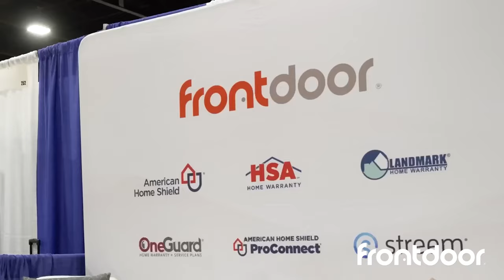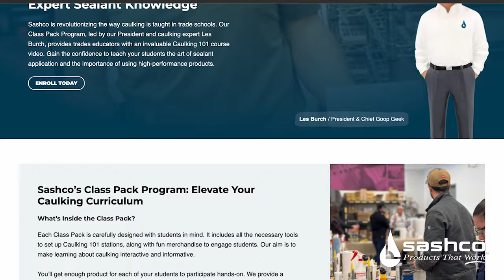Exploring Trade Opportunities: Talking Trades Webinar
We’re excited to invite you to an exclusive webinar hosted by The Build Show! Join us as we dive into career opportunities in the Trades that exist in the construction industry, highlighting various career paths and the gratification from potentially owning your own business

Panel Experts Includes:
1. Matt Risinger: Creator and founder of The Build Show and CEO of Risinger Homes.
2. Lydia Crowder: Second-generation drywall finisher and business owner..
3. Eric Aune: Licensed Master Plumber and mechanical contractor with over 20 years of experience.
4. Zack Dettmore: Founder of Dettmore Home Improvements, committed to uncompromising craftsmanship.
5. CJ Neilson: Founder of CNC Electric in Northern California.

What you’ll learn:
• Advice for how to get into a Trade profession.
• Insider perspectives on mistakes to avoid.
• Personal success stories from Trade pros in Drywall, Electrical, Remodeling and Plumbing trades.
• What to expect when starting out and working your way up.

Craftsmen Go with Sashco! Try out Sashco’s line of sealants with this exclusive sampling offer extended to our Pro viewers.

Huge thanks to our Show sponsors Builders FirstSource, Polyguard, Huber, Rockwool & Viewrail for helping to make these videos possible! These are all trusted companies that Matt has worked with for years and trusts their products in the homes he builds.  We would highly encourage you to check out their websites for more info.